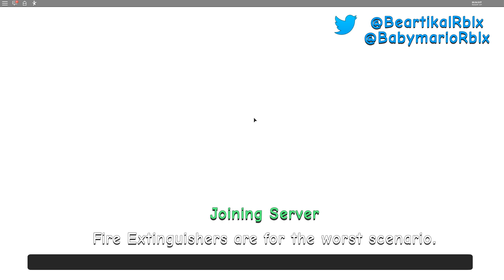I burned down This Roblox KITCHEN.. (everyone died)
Today i try my best to cook things in roblox, chef Ramsay would not be pleased.